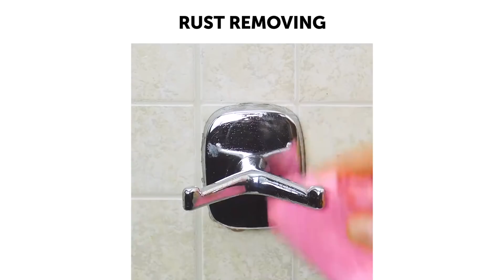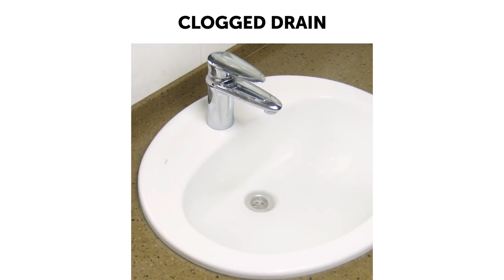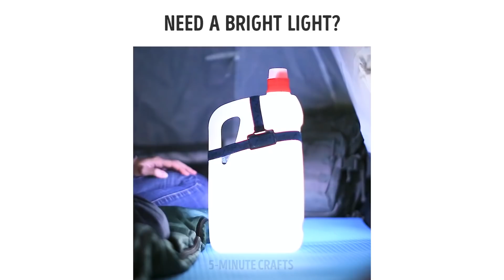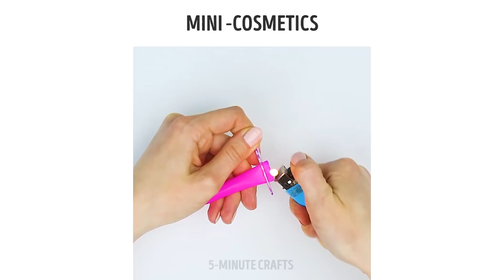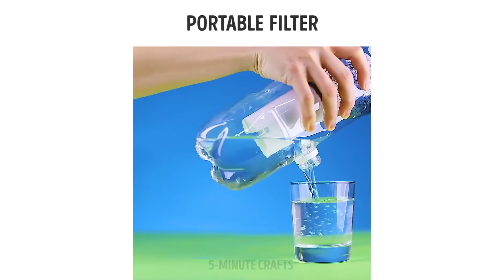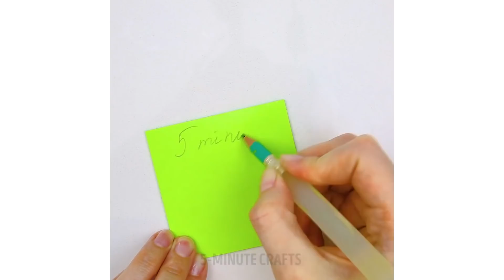27 BEST LIFE HACKS YOU'VE EVER SEEN